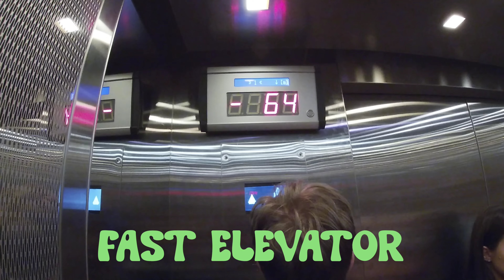Wieliczka Salt Mine Poland (July 2024)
The Wieliczka Salt Mine is a salt mine in the town of Wieliczka, near Kraków in southern Poland.
From Neolithic times, sodium chloride (table salt) was produced there from the upwelling brine. The Wieliczka salt mine, excavated from the 13th century, produced table salt continuously until 1996, as one of the world's oldest operating salt mines. Throughout its history, the royal salt mine was operated by the Żupy Krakowskie (Kraków Salt Mines) company.
The Wieliczka Salt Mine is now an official Polish Historic Monument (Pomnik Historii) and a UNESCO World Heritage Site. Its attractions include the shafts and labyrinthine passageways, displays of historic salt-mining technology, an underground lake, four chapels and numerous statues carved by miners out of the rock salt, and more recent sculptures by contemporary artists.